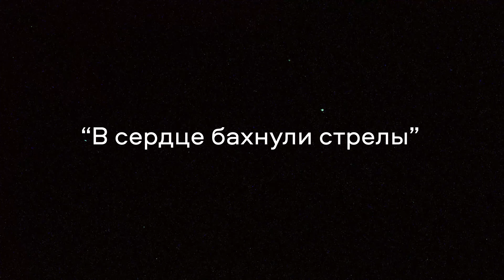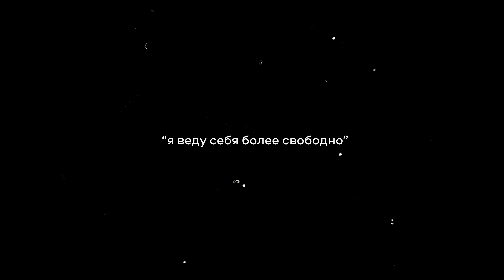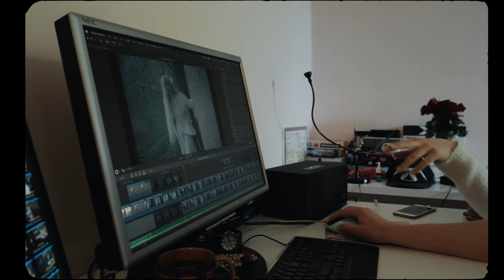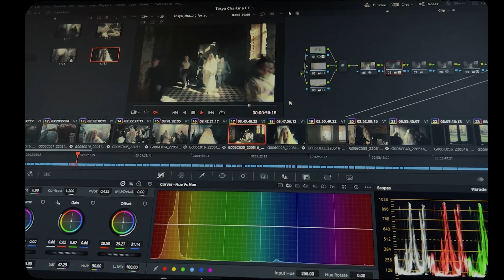Бэкстейдж на песню Тоси Чайкиной "В сердце бахнули стрелы"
MATE Production x Tosya Chaikina presents
"В сердце бахнули стрелы"

ProProduction MATE @mate_production
Director Yulya Litinskaya @li.cl
DOP Nikita Gorodnichenko @gorodwood
Art director Veronica Roth @_veronicaroth
Choreographer Alexandr Tronov @tronov_sasha
General producers:
Svetlana Morozova @svetulkin
Marina Tomarova @tomarova
Executive producer Anna Nikitina @annanikitina12
Producers: Yulia Revina @repkas
Vera Kuprikova @kroshka_viks
Group Director Alexandr Veremchuk @veremchuksasha
Casting by Vera Kuprikova @kroshka_viks
1st Asst. Director Anastasia Brovko @nastya_bro
Editor Ivan Gusarov @ivan_gusarov
CG Pavel Gordeev @pavelgordeev111
Sound engineer Andrey Astrov @astrovandrey
Colorist Alexander Zolotarev @alexandrezolotarev
Cameraman Anatoliy Simchenko @steadycamer
Focus Antonina Solovieva @tonyasol
Camera assistants:
Innokentii Smirnov @smoktunovsky
Alexey Vahrameev @xvaha15
Gaffer Ildar Nizametdinov @light_tv
Rental Yourrental @yourrental
Make-up Artist Alexey Maksimov @thrhko
Hair Stylist Ivan Ivanov @ivan_ivanov_igorevi4
Polina Tolubeeva (SDUSHOI)
Make-up artist assistants: Olga Nikitenko, Malena Ponomarenko, Irina Gromakova, Diana Karlova @hair.and.Irina @quarantinna @_di_st0_ @bitchfaceid
Head Accountant Lyubov Nemchinova @ne_lyubava
Art director assistant: Kir Griboyedov @griboedov.kir
Assistants Kristina Fedoskova @kllementiinaa
Varya Oganova @ogano.va.rya
Alexander Shkudenkov @shkoodi
Casting assistant Alyona Elizarova @elal_18
Jane Petrova @janepetrova.film
Actor Brule Lumpenmen @id44052311
Dancers: Tyoma Komar, @omushuu
Yana Zagoldnaya, @mayana.gold
Vlad Gormash, @vladfolk
Sonia Pavlova, @zhossmen
Stefaniya Andrianova, @stefaniyaandrianova
Denis Talanov @talanovd
Olya Kravchenko, @krravchulya
Nataliya Sentyurina, @mad_natali
Elena Granitskaya-Prosvirina, @elprosvi
Liza Zaginajlo,
Artem Nikitenko, @nikita_ne_artem
Ibraim Abibulaev, @ibraim_abibulaev
Marina Kazakevich, @marinkazakevich
Polina Baronova, @polinych_baronych
Sofya Shalamay, @fromsofaa
Nastya Grishina, @nastyagree
Polina Krasnova, @___palna___
Oksana Linkova, @yagulf
Denis Manyukov, @manyukov_d
Vladislav Mikhalchenko, @ksillex
Kavtun Anastasia, @kavtunanastasia
Snezhana Osychenko, @snezha_os
Anastasia Yukina, @anastasiayukina
Nastya Moskovchenko, @nmosky
Anastasia Tsiklauri, @esssssenina
Julia Kovalenko, @liakovalevaa
Yaroslava Korobova @yaroslavakorobova

Dress for Tosya Chaikina Costume designers:
Roman Kanjaliev @kyandzhaliev_ro
Polina Aprelikova @paul.apreli
Head of costume department  Evgenia Leontieva @evgenia_leontieva
Costumers:
@femalebird Ira Yakimova
@yyaanni Yana Kalinichenko
@solovova.anya Anna Solovieva
@pripevachko Anna Pavlenko
@dyabchikk Alina Dyabchik
@grona_ula Yulia Grona
@levchenkoinna_4149 Inna Levchenko
Special thanks Maksim Drozdov

Artist manager Ksenia Platonova @ksshpltnv

PHOTO BACKSTAGE: Alexey Vorobiev @vorobev.ph
Daniil Domashev @domashph
Ramil Galiulin @raammmi
VIDEO  BACKSTAGE:
Olga Zbezdogliad @gia.cook
Irina Krulova @vurvurmur
Administrators Alexey Tarasov @etot.me
Vasily Dubovskoy,
Dmitry Leonov,
Sergey Mashyanov
Location Manager Olga Panfilova (babooshka pro) @siaolga